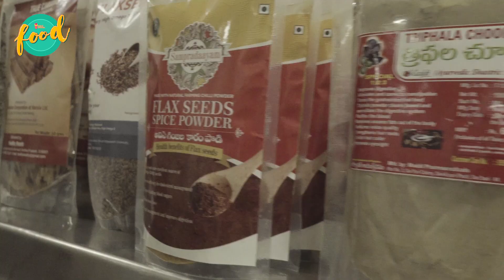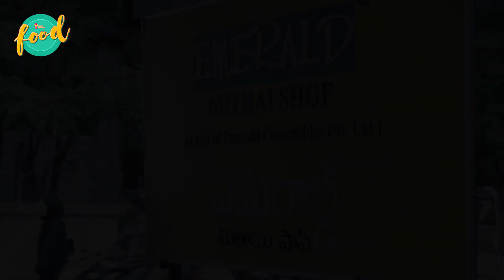QuickBytes Ep 3 - Emerald Mithai Shop | Banjara Hills | Chai Bisket Food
1 minute quickies on the food gems across our Telugu land!